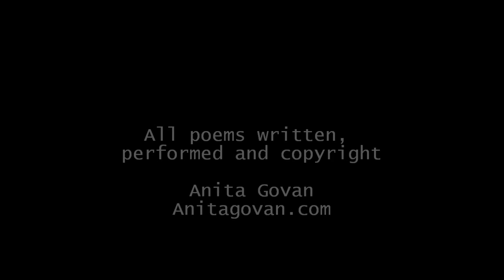Complete Launch Part 3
The complete evening in 5 parts of the first night of Hello Poetry's 2012 tour, hosted by Soapbox.